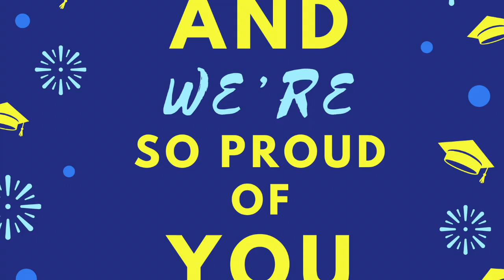EVT Kids - Happy Graduation!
Happy Graduation 2020!

This is a piggyback song that uses the melody of Pomp and Circumstance which is played at graduation ceremonies.

We dedicate this song to all of the hard-working students who graduated this year during such a challenging time.

Happy Graduation to all of you wonderful kids out there who worked so hard this year! We are so very proud of you!!!

EVT Kids